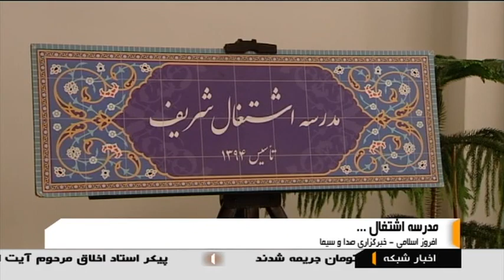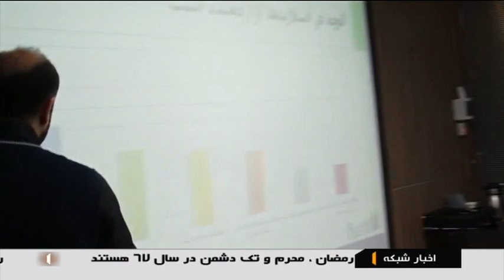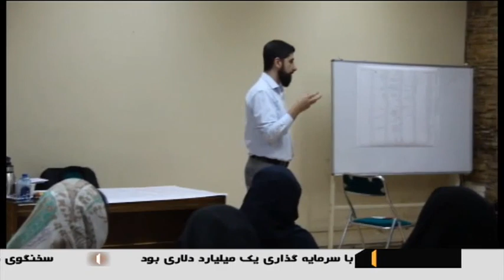مدرسه اشتغال شریف